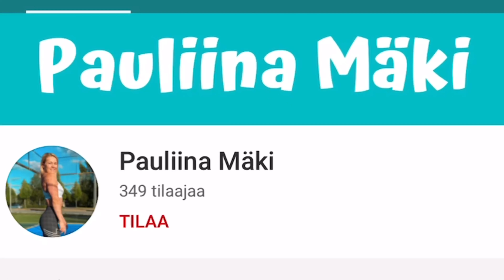NFE 2020 | kuntotsekki, kisabikinit & BAO tiimipäivä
Tällä videolla pääset seuraamaan mun viikonloppua Tampereella!

00:44 treeni Teemun kanssa
8:03 diettiläisen perjantai-ilta - syötiin ulkona
11:08 aamukunto & aamulenkki rannalla
13:59 kisabikinit
14:14 valmentajan kuntotsekki
15:36 treeniä & tiimipäivä